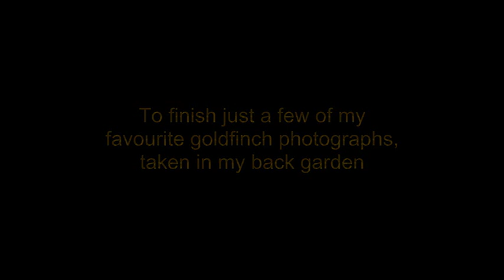CHARMING GOLDFINCHES -- flocking prior to roosting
Each late afternoon this winter I am treated to the spectacle of flock or charm of up to sixty of one of our most colourful birds, goldfinches,  flying round and  gathering in the trees in front of my house before they go to roost in the tall evergreen bushes under the trees.